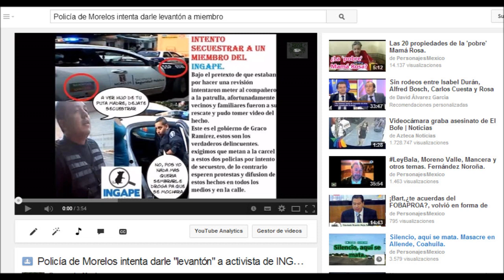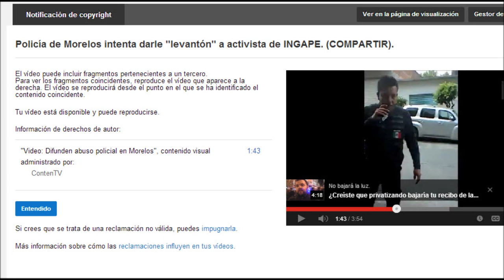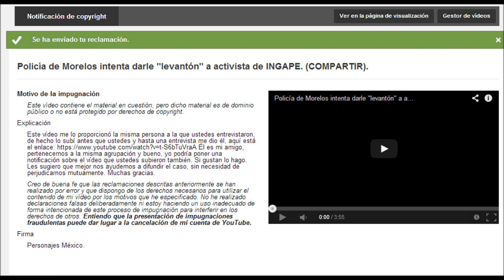Traigo pleito con TVAzteca. Otra vez.